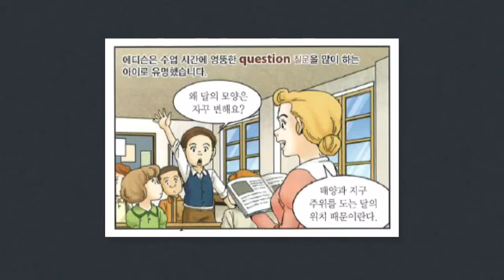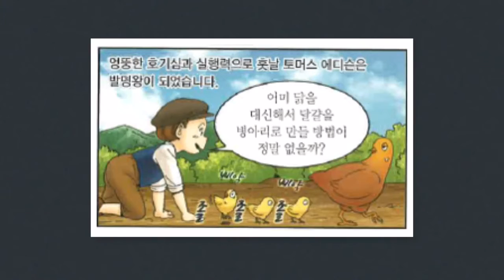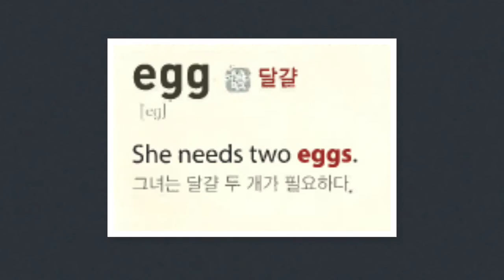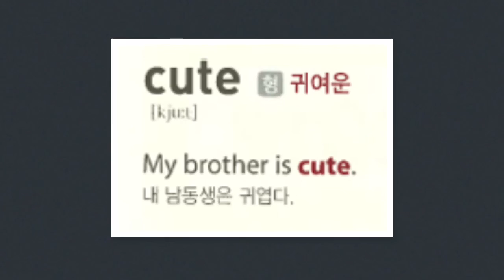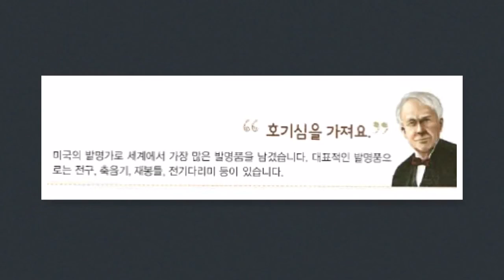The Story of Young Thomas Edison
Learn English with the story of Young Thomas Edison.